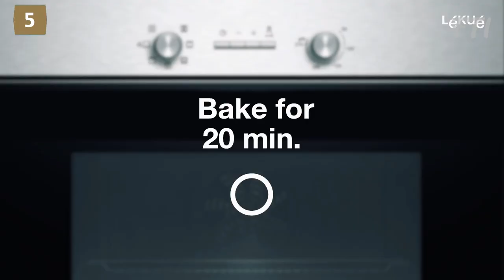Top 5 Cool Kitchen Tools You Must Have #02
Best buy kitchen gadgets on amazon put to the test.

Product Links:
Sugar Dispenser
Pop Cake Mold
Salad Spinner
Veggie Cauliflower Ricer